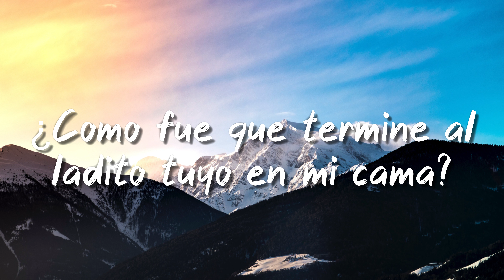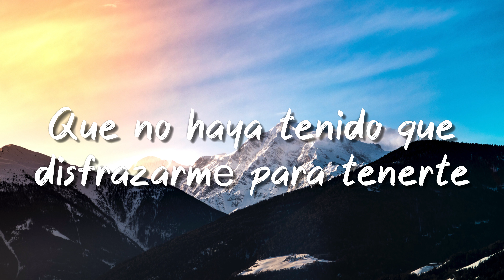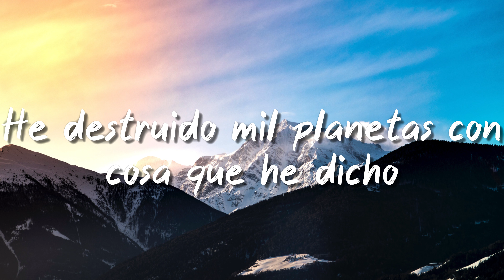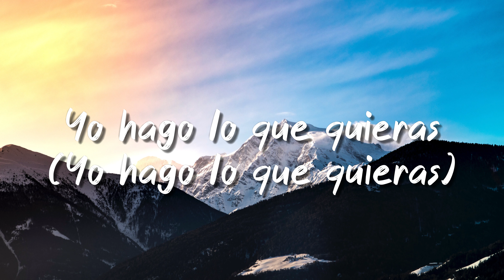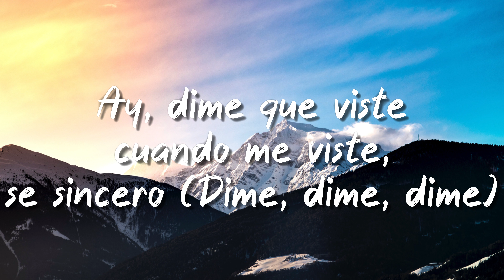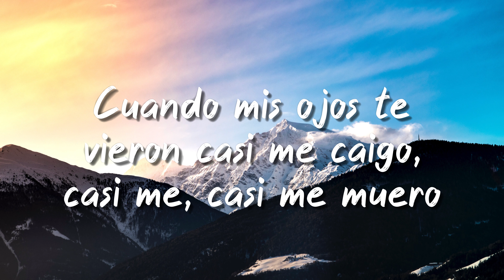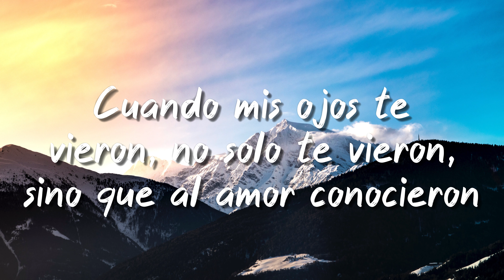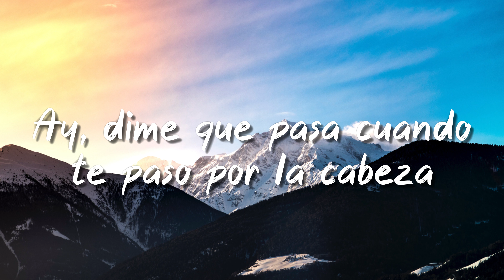Machu Picchu - Camilo, Evaluna Montaner [Lyrics Video] 💯